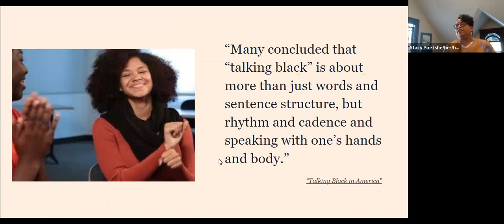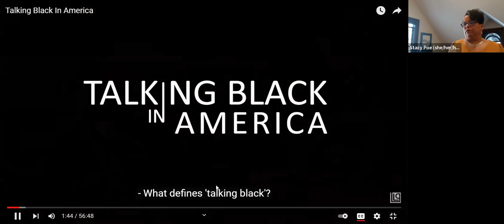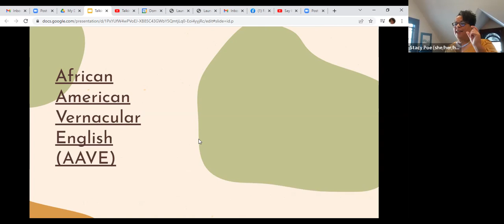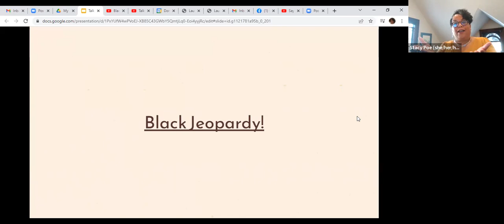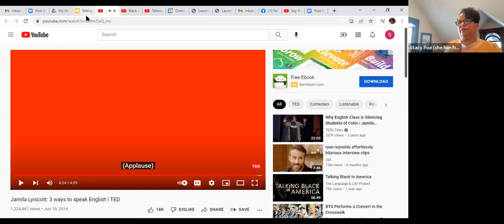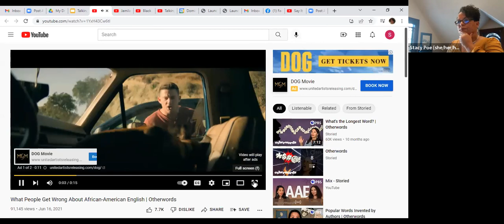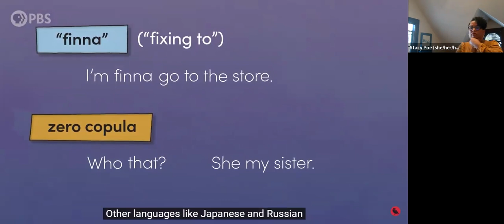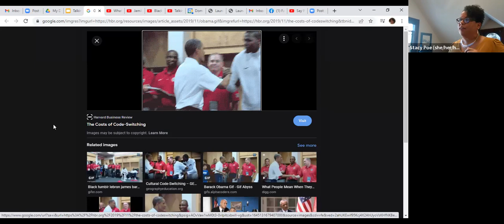Dominican University of California: "Talking Black in America," DEI Workshop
To honor and celebrate Black History Month, Dominican University of California’s Office of Diversity, Equity, and Inclusion (DEI) is presenting a pair of virtual online workshops  – “Talking Black in America” on February 16 and “Read Together … Reflect Together: Love Is The Practice Of Freedom” on February 24, 2022.

Stacy Poe, DEI director, facilitated “Talking Black in America” on Feb. 16, 2022.

“This interactive workshop will enlighten participants about the origins of and what people get wrong about the African American Vernacular English (AAVE), why people code switch, and how to avoid bias around speech and grammar,” Poe explains.

She was joined by Dr. Karen McCarthy, associate professor in Department of Occupational Therapy, for “Read Together … Reflect Together” to discuss bell hooks’ essay “Love Is The Practice of Freedom.”

Born Gloria Jean Watkins, bell hooks was an American scholar and activist who work examined the connections between race, gender, and class. She often explored the varied perceptions of Black women and Black women writers and the development of feminist identities.

“The values of Dominican call us to study, reflect, and be in community with one another.  This workshop will provide an opportunity for DUC faculty and staff to read a brief article by bell hooks, author, professor, feminist and social activist who passed recently,” Davidson says. “Her writing `shaped perspectives on the intersectionality of race, capitalism and gender’ during her distinguished career.”